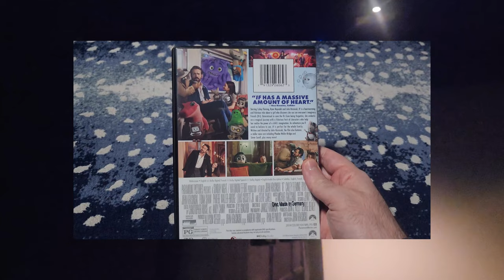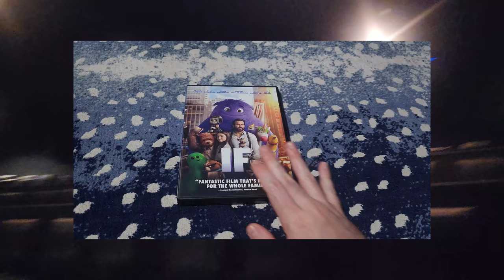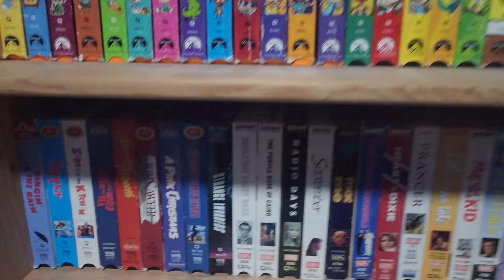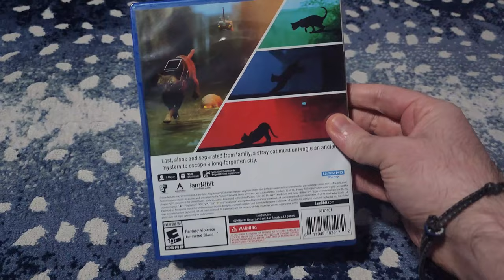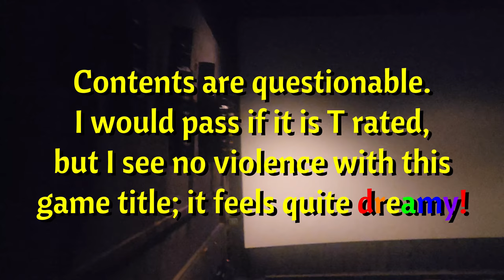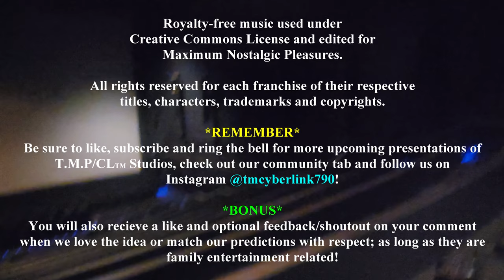2024 Entertainment Speculation Update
Let's see what entertainment updates we have recently discovered in today's episode of Destination Nostalgia!

2024 T.M.P CyberLink Inc.